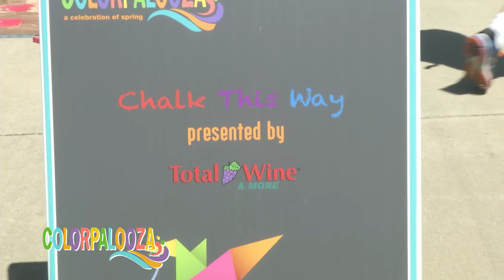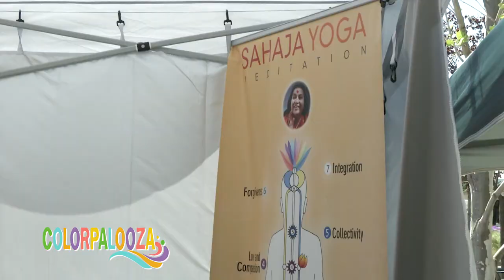ColorPalooza 2017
ColorPalooza: A Celebration of Spring features a wide variety of exhibits and interactive events with a “spring feel” for the whole family. Festival admission is free, although some activities carry a nominal charge. Visitors can show off their artistic abilities, watch skilled artists create one-of-a kind artwork, marvel at and create colorful sidewalk chalk art, and learn how to better care for the Earth and make their homes more environmentally friendly. There is also emphasis on interactive events for children, including inflatable play structures and creative arts and crafts stations.